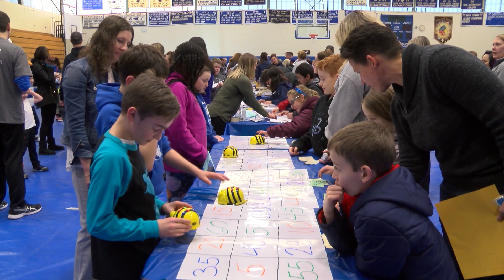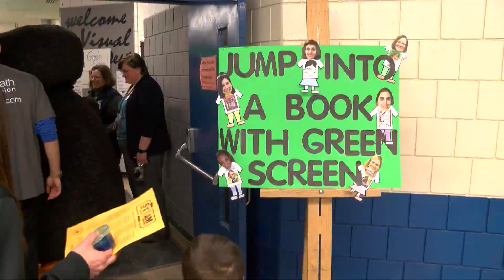Blue STEAM Ahead at AHS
Attleboro High School hosted their second Blue STEAM Ahead for middle school students on Tuesday. The event featured a number of science, technology, engineering, arts, and math related activities. Take a look in the DoubleACS Daily News!